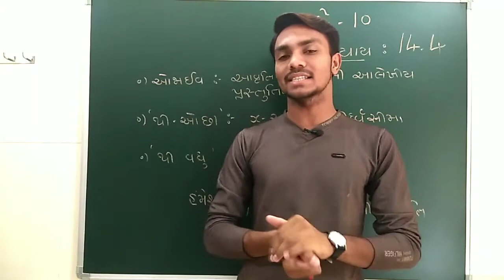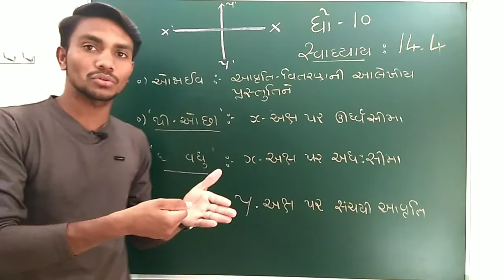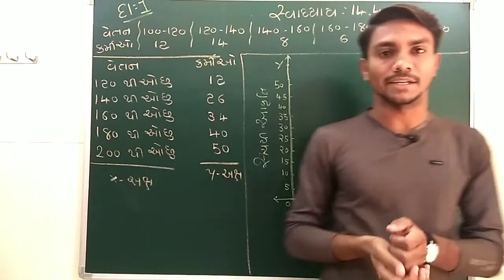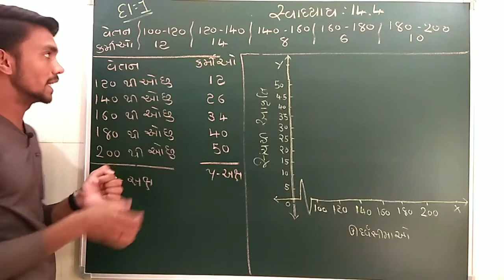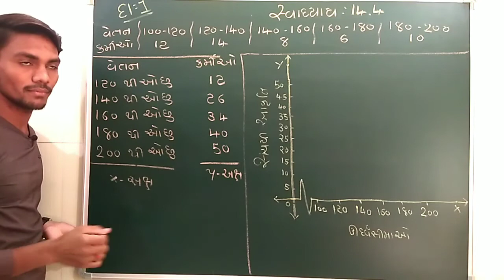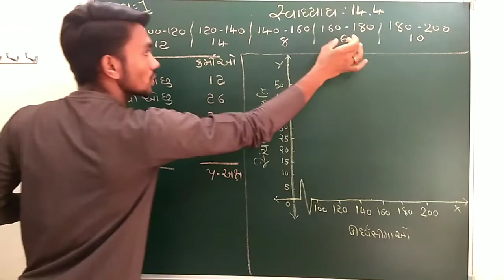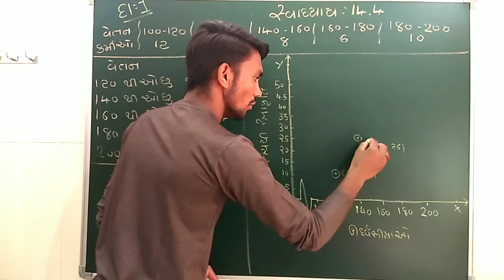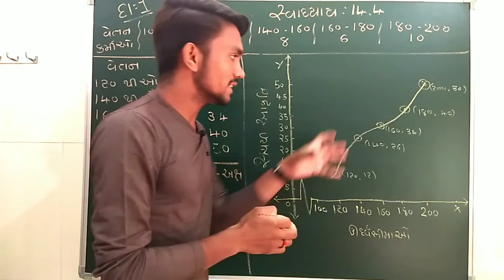ધોરણ 10 પ્રકરણ-14(આંકડાશાસ્ત્ર) સ્વાધ્યાય : 14.4 દાખલા નંબર - 1 ની સમજૂતી ગુજરાતીમાં.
ધોરણ 10
પ્રકરણ-14(આંકડાશાસ્ત્ર)
સ્વાધ્યાય : 14.4
દાખલા નંબર - 1 ની સમજૂતી ગુજરાતીમાં.